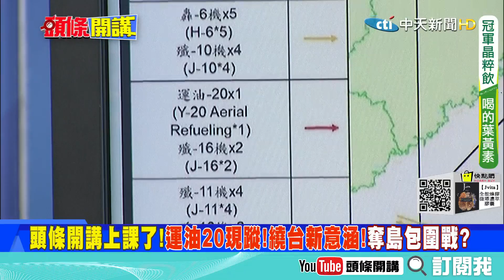【專家來開講】美國又在操作? 一手蘿蔔一手棒子! 鼓勵兩岸對話! 另一邊又在刻意惹怒北京! @頭條開講HeadlinesTalk 20211129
來賓
前主紐西蘭大使

頭條開講上課了!運油20現蹤!繞台新意涵!奪島包圍戰?
運油20陸滯空能力大增!邱國正:耗台軍力此案例很特別!
軍機擾台恐致誤判!AIT孫曉雅:鼓勵兩岸重啟對話!美台有人不認同?
台灣ROT共和國惹怒北京!美眾議員梅斯:我故意的!台灣架在火上燒!
蔡見波羅的海三小國議員!AIT建言沒在聽裝睡叫不醒!
Omicron資訊分享!美讚南非暗酸中國!下一秒封鎖南非航班?
西方富國囤疫苗釀災!紐時:讓病毒有機會突變!美國優先害慘全球!
鎖國再起!以日關門!英美禁非航班!拜登開緊急會議
黑天鵝灰犀牛全報到!原油&零售額不樂觀!停滯性通膨恐將常駐!
挺北京冬奧!印度讓美傻眼!三國外長聯合公報!中印俄一家親!
感謝購買俄軍武!普丁12月訪印度!印俄戰略夥伴峰會!拜登揪心!
不再針對中國?S-400優先部署印巴邊境!比中國更危險瘋狂!
非洲外交戰場鬆動!中非論壇冷淡!對中友好比例降!
美俄非洲支持度大幅上升!中國承諾未實現!對中幻想轉實際!
烏干達貸款還不起!機場要被中接管?中國否認債務陷阱!
中非論壇前布林肯來搗亂!訪非三國拔樁!挑戰中國非洲橋頭堡?
非洲角力!王毅急飛固樁!中非合作白皮書發表!安撫塞內加爾!
西方援助叫貸款!中國援助叫債務陷阱!陸外交部批美式邏輯!
東盟摸頭會?拜登""特別首腦會談""!邀東盟領袖華盛頓談!
伊核談判重啟有難度!美要執行B計畫!以美聯手軍事介入?
中歐班列黃金列車!貿易額累計10兆美元!現代新絲路!
德中經貿一條龍!德鐵路擴大對中貿易!歐18國鐵路直通中國!
奎里納雷協議簽定!法義聯手主掌歐盟?德紅綠燈政府大挑戰!
秀馬拉自行宣布勝選!台宏邦交危急了!美伸手阻斷交!